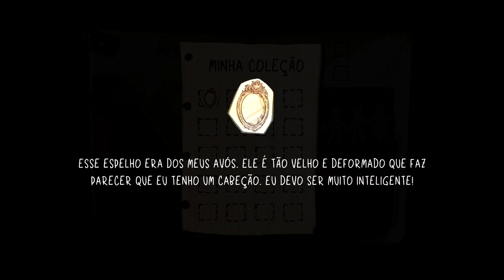Test Drive - Children of Silentown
SHAREfactory™ Studio

PSN-ID: NettoX75
Steam ID: NettoX75
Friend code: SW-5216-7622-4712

74Z9XU

Canais Parceiros